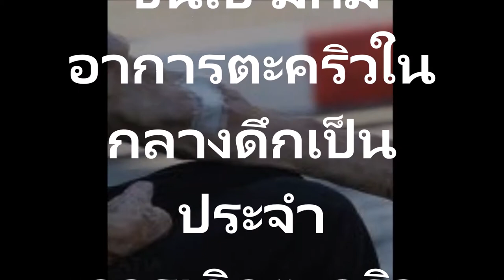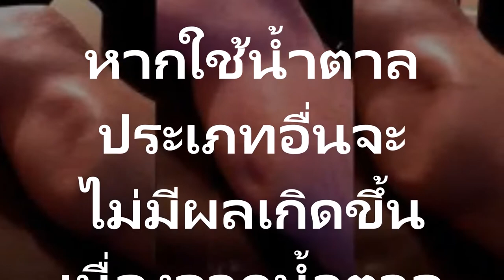ตกดึกใครชอบเป็นตะคริวบ่อยๆ แค่ดื่มสิ่งนี้แก้วเดียวก่อนนอนก็ช่วยได้บอกต่อได้บุญกุศล!